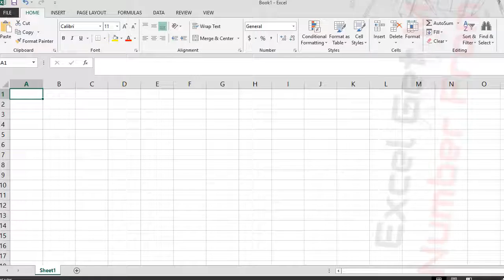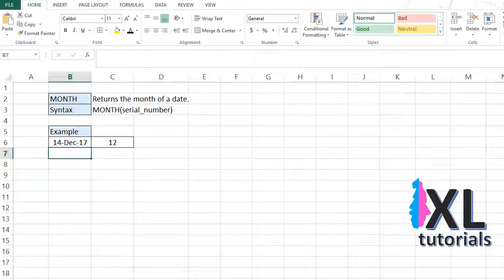Excel Get Month Number From Date